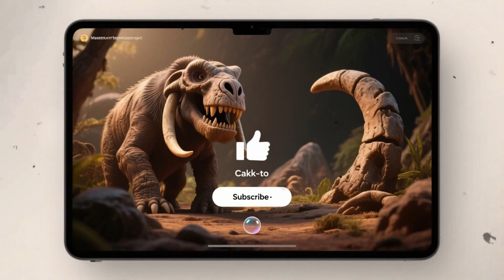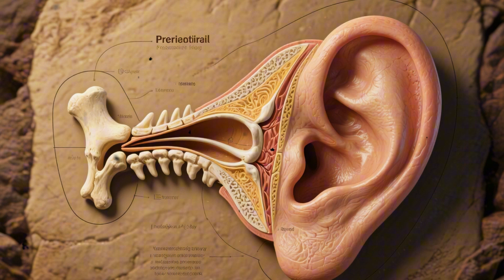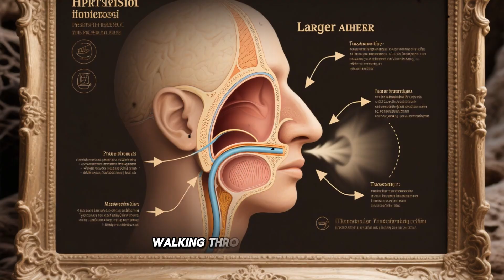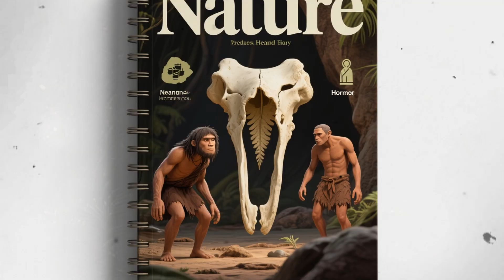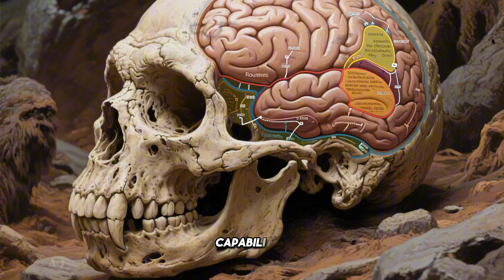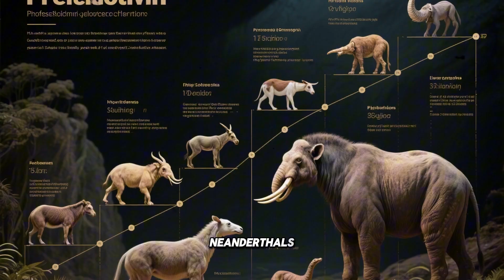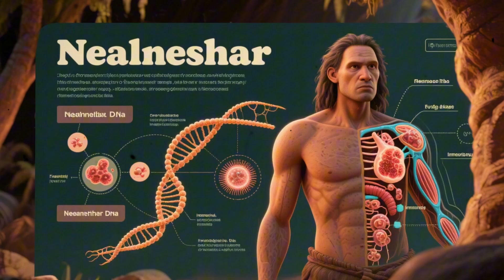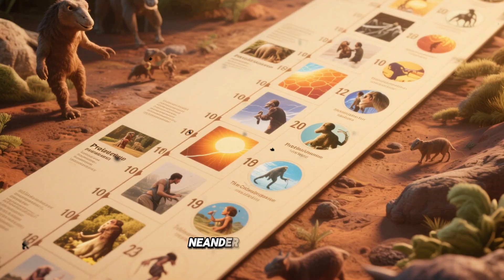Human Evolution: The Dark Truth Behind Neanderthal Interbreeding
Human Evolution: The Dark Truth Behind Neanderthal Interbreeding. Have you ever wondered how Neanderthals influenced modern humans? In this video, we dive into the fascinating truth about the interbreeding between early humans and Neanderthals. Learn how their genetic legacy still lives on in us today. Find out what it means for human evolution and how it shaped who we are.